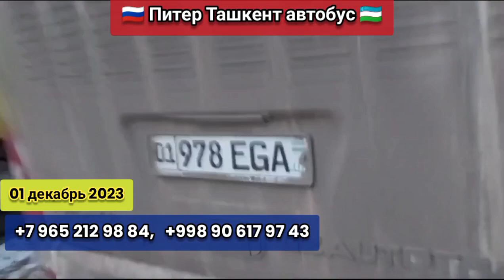санкт петербург-ташкент автобус￼ ташкент-санкт петербург автобус￼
Автобус Санкт Петербургдан Тошкентгача‼️

Кондиционер бор
Телевизор бор
Туалети бор

Автобус Санкт Петербург-Ташкент с единовременной программой рейса

Выезд из Санкт Петербурга до Ташкента очень просто !
- Автобусы Санкт Петербург-Ташкент дает каждому Узбекистанцу возможность доехать до Ташкента без проблем.
- На автобусе до Ташкента ехать на много удобнее чем на легковом транспорте.
- Поехать на автобусе до Узбекистана не так дорого как в самолете или в поезде.
- Цена билета на автобусе до Ташкента дешево и купить билет позволяет каждый.
- Выезд до Узбекистана из России на автобусе занимает 65-68 часов.
- Выезжаем на автобусе Санкт Петербург-Ташкент - каждый день!
- На дороге отвечаем полностью из Санкт Петербурга до Ташкента.
- Прямой рейс из Санкт Петербурга до Ташкента на автобусе для Вас обеспечен.
- У Вас денег мало, не хватает денег чтоб купить билет на самолете или на поезде и Вы не знаете как доехать из Санкт Петербурга до Ташкента?
- Мы Вам поможем и довезем Вас из Санкт Петербурга до Ташкента на автобусе без проблем и за это мы отвечаем 100%.
- Доехать на автобусе из Санкт Петербурга до Ташкента - только для Вас.

Будем рады увидеть Вас в нашем автобусе (Санкт Петербург-Ташкент - Санкт Петербург - Ташкент )
Звоните и благо временно забронируете место до Узбекистана!!!

Санкт Петербург-Ташкент автобус нархлари катновлари хизматлари рейслари

00:00 Начало
00:05 Багажом помогают
00:08 У каждого пассажира свой монитор
00:12 Место на полке
00:19 Место между сиденьями
00:26 Разьём для зарядки телефона
00:33 Можно смотреть фильмы
00:45 Подстаканник и столик для еды
00:52 Бесплатный чай и кофе
00:59 Туалет, мусорка, сушитель и умывальник
01:14 Зарядная устройство 220 Вольт
01:19 Бесплатный вайфай